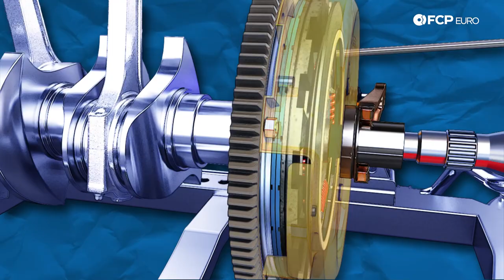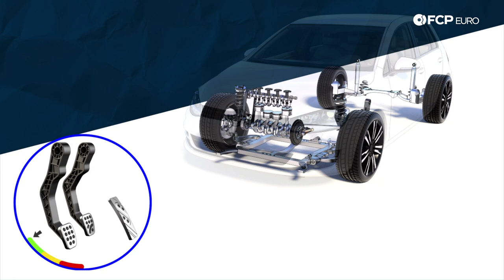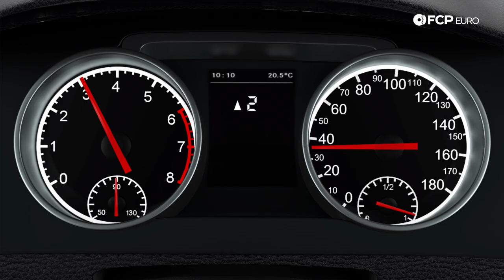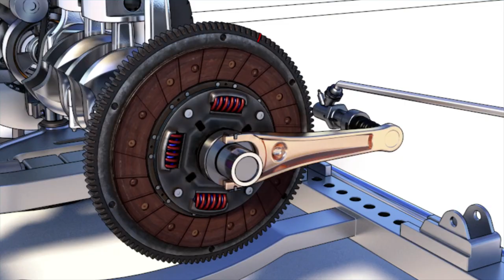What Is A Clutch, How Does It Work, & What Happens When It Fails?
►As the key coupling in any manual-transmission car, the clutch is a pivotal component enabling smooth and easy gear changes. And because it’s subjected to the whims of your left foot, this simple friction disc is no stranger to abuse. Of all the various ways you can shorten the lifespan of a clutch, smoking it may be one of the most common.

Watch episode 3 of Automotive Slangs Explained to dive deeper into the topic of a smoked clutch and to see what this looks like as it happens inside your transmission.

00:00 - Intro
01:10 - What is a Clutch and Why Does My Car Need One?
02:25 - What Does a Clutch Do?
04:20 - What is a Smoked Clutch?
05:00 - How Do You Smoke a Clutch?
06:15 - What Happens When You Smoke a Clutch?
07:45 - Recap